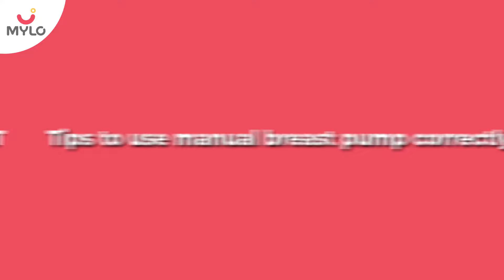Manual Breast Pump का इस्तेमाल कैसे करते है? | How To Use Breastpump | Breastmilk Pumping | Mylo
This video by Mylo will explain about how to use breastpump and Manual Breast Pump का इस्तेमाल कैसे करते है? and give overview on breastmilk pumping. Like any skill worth having, it might take you a bit of time to get the hang of using a breast pump. The key is to be patient, even if you’re not able to express as much as you’d like right away. After all, a breast pump won’t stimulate the same feelings in you as your baby does. But, withtime, your body will usually learn to trigger your let-down reflex when you pump, and the quantity of milk you express should increase.
In the first four weeks, you and your baby work together to initiate and build your milk supply. If your baby is healthy and breastfeeding is going well, you won’t need a pump to help with this. Pumping is, however, really helpful if you need to be apart from your baby any time. If not, enjoy this time with your baby and be reassured that even if you plan to pump regularly in future, there’s no need to ‘train’ your body to express milk in the first few weeks. There are many tips that can help you on how to use breast pump correctly. keep watching this video and know more.

00:00 - Intro
00:30 - How to win a Mylo voucher worth INR 500
00:46 - What is breast pump?
01:02 - Benefits of using breast pump
01:14 - Saves time
01:22 - Sharing responsibility
01:30 - Increases breast milk supply
01:44 - To take a break
01:52 - Manual breast pump
02:12 - Where can you get a manual breast pump?
02:47 - Tips to use manual breast pump correctly
03:00 - Sterilize breast pump
03:08 - Massage your breasts
03:15 - Place the breast pump over your breast
03:32 - Switch breast when milk flow decreases
03:42 - Remove the breast pump after use
04:05 - Timings of breast pump
04:40 - Outro